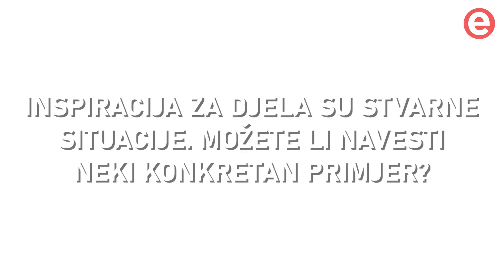'Inspiracija za moje krimiće su stvarni događaji, u zgradi pokraj umrla je starica...'